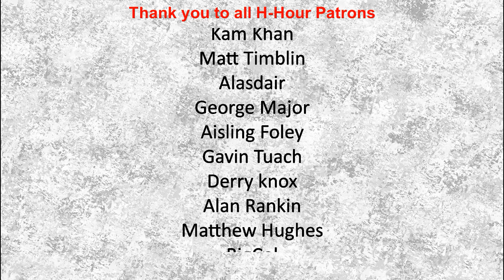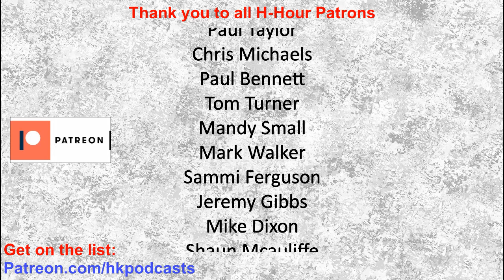H-Hour Podcast #141 Simon Town - Quickdraw Card Co, former Royal Marine Sniper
Simon Town is the co-founder of Quickdraw Card Company and a former Royal Marine Sniper who served on multiple operations.